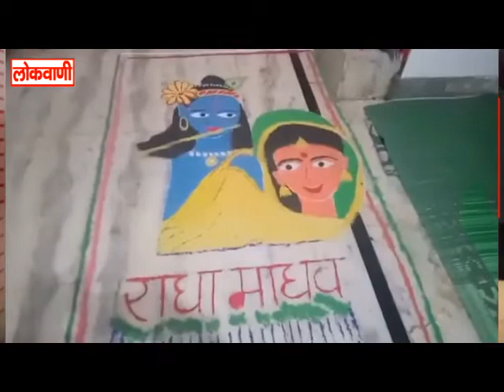ख़बरें संक्षेप मे.. लोकवाणी यूट्यूब चैनल करे सब्सक्राइब